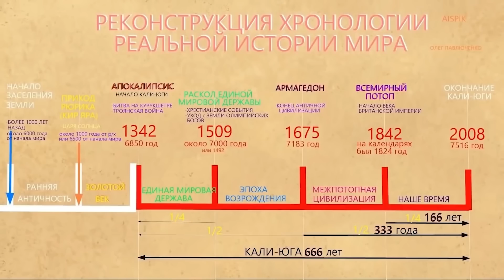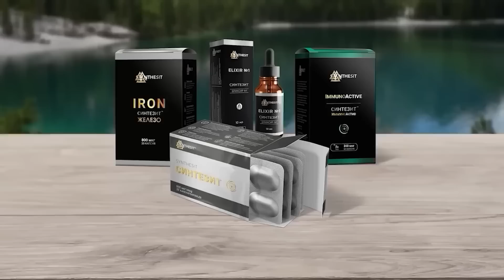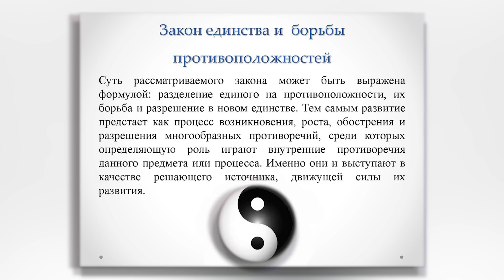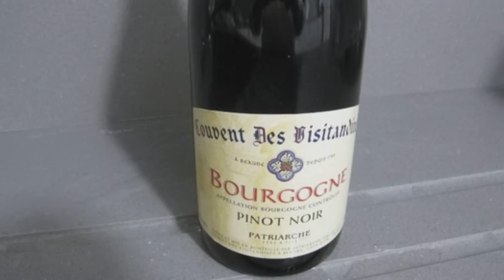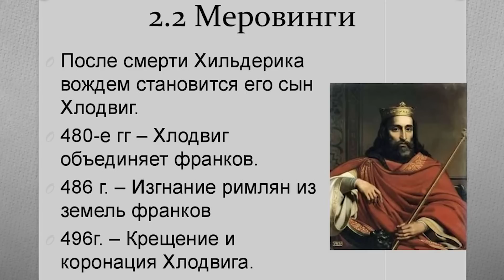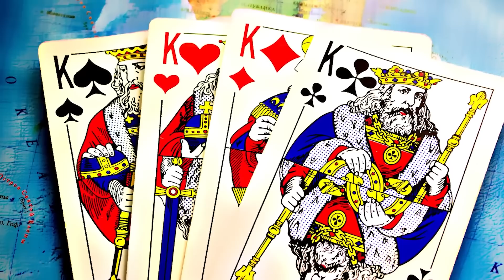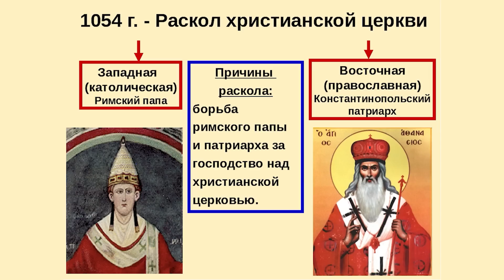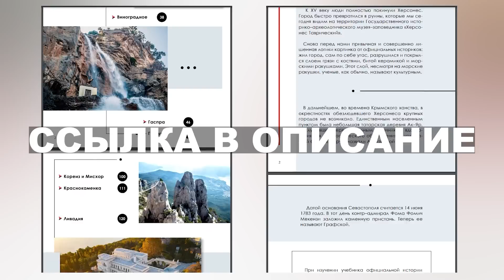Всё что происходит СЕГОДНЯ - ПРОДОЛЖЕНИЕ Крымской войны 1853 - 56 годов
Сайт для заказа Синтезита Доставка по всему миру.
При покупке используйте мои проmokоды – они дадут cкидкy:
Ckидка 5% (от 1 до 3 банок) код «AISPIK+5»
Ckидка 7% (от 3 до 6 банок) код «AISPIK+7»
Ckидка 10% (от 7 банок) код «AISPIK+10»

Приобрести наши новые путеводители : "Античный Севастополь", "Ялта и окрестности. Сборник исторических фальсификаций и нестыковок" вы можете на сайте
Заказать книгу "Троя. Осколки золотого века" и "Керчь. Путешествие к вершине мира" вы можете на сайте
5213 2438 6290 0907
БЛАГОДАРИМ ЗА ПОМОЩЬ КАНАЛУ!!!